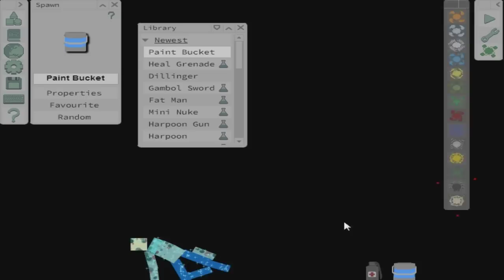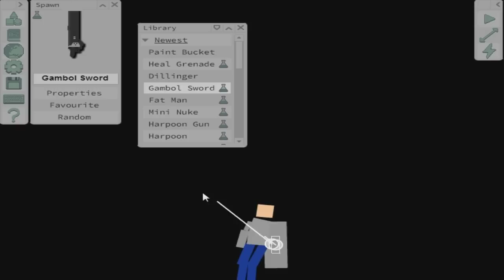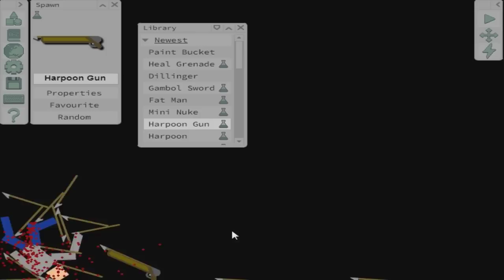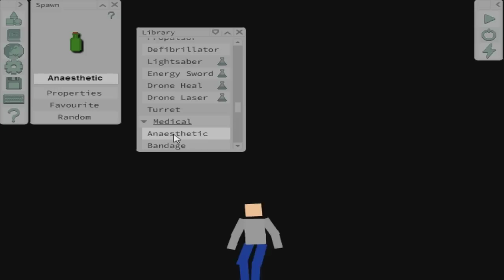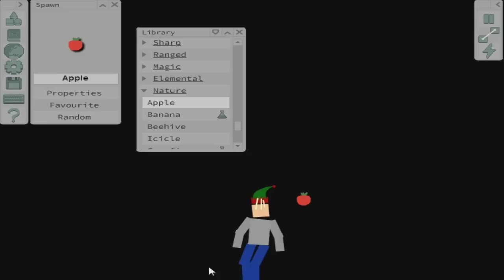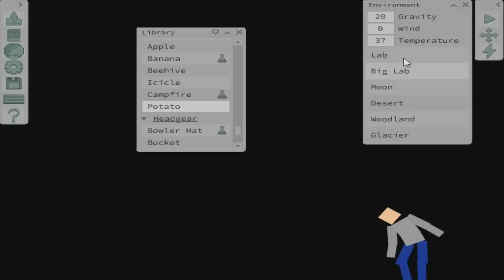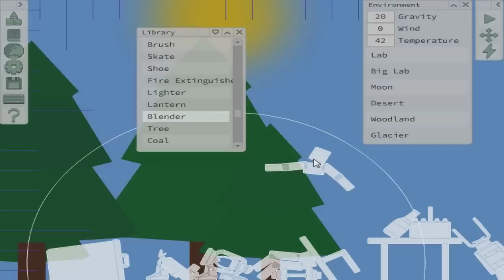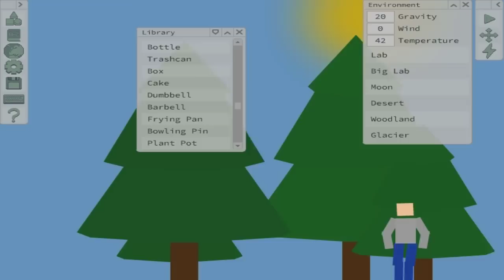СОЗДАВАЙ И РАЗРУШАЙ 2!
Создаем все что угодно в Флеш Игре - Mutilate-a-doll 2

Если вдруг вам захотелось поблагодарить автора за его творчество:
WebMoney:
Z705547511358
R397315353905 Всем привет! Меня зовут Кристалл и я снимаю ролики такого жанра как - симулятор, флеш игра, бесплатная игра, юнити игра, онлайн игра, кликер.

На канале вы найдете множество игр симуляторов и флеш игр в которые вы можете играть бесплатно или играть онлайн. Играть в игры на моем канале можно когда угодно, а так вы можете скачать игры, все ссылки в описании. Почти все игры, что вы найдете на канале - бесплатные, без регистрации. Прохождение или обзор игр вы можете смотреть онлайн на любом видео. Обзор флеш игр, прохождение флеш игр, обзор симуляторов, прохождение симуляторов, инди игры - можно считать основной рубрикой канала. МОИ СТРИМЫ